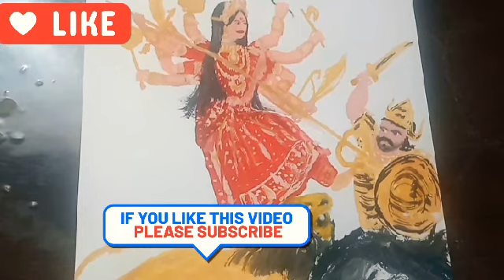Maa Durga Painting - बिना पेंसिल का उपयोग कर के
Sahani art 4 you

Durga maa ki painting
Goddesh Durga maa drawing

Easy painting maa Durga
How to paint maa Durga

Maa Durga drawing kese banaye
Maa Durga

Mahishasur vadh drawing
Drawing
Colouring
Painting

Durga puja painting